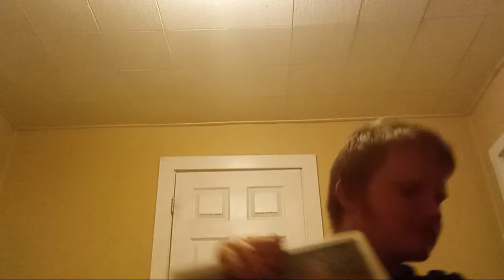random conversation 2